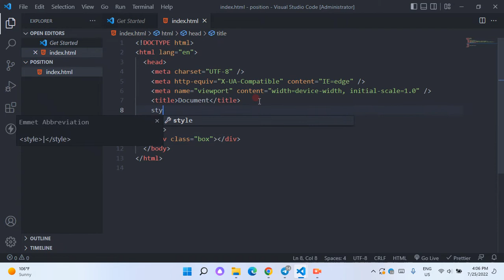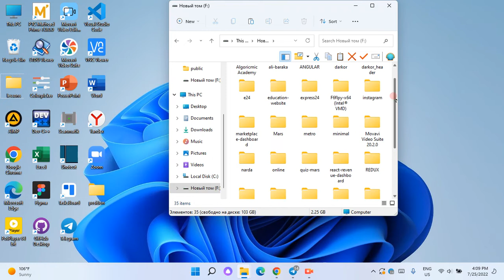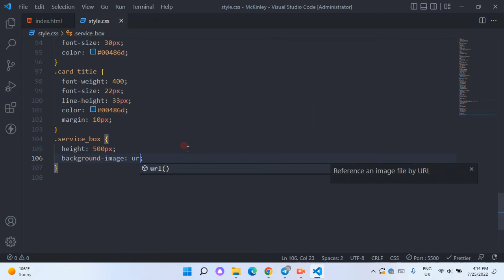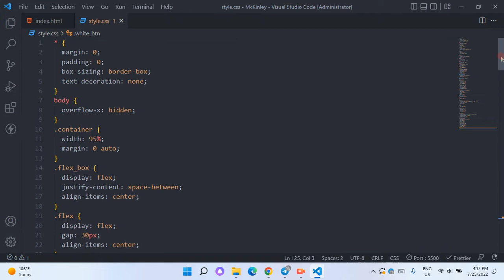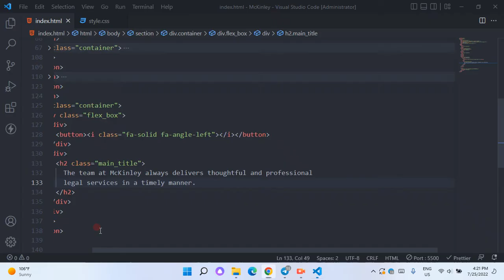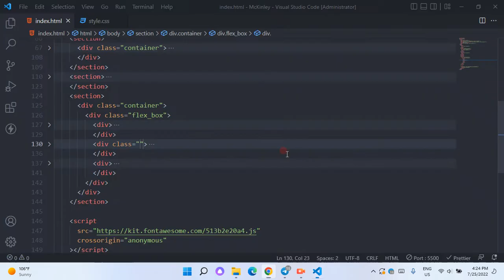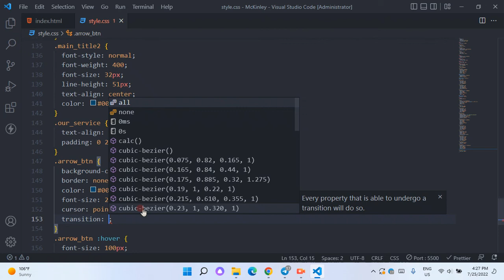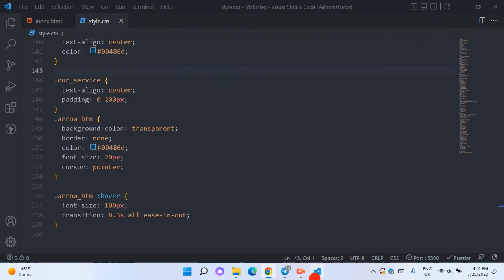3-qism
Barcha videdarsliklar A-Z